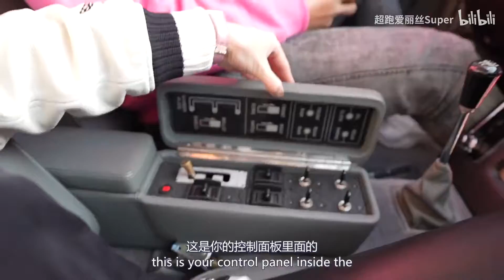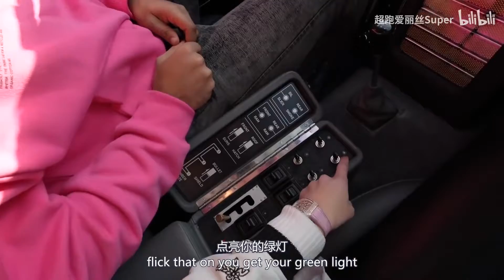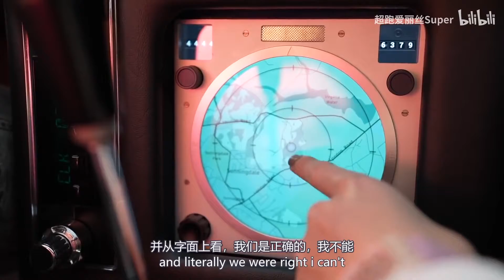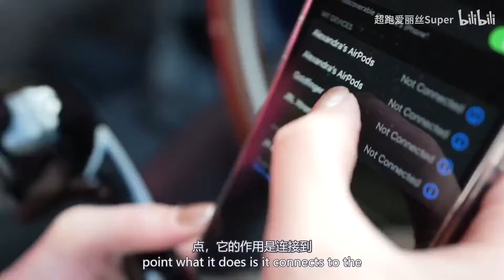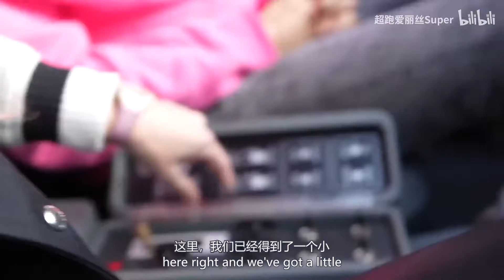测试詹姆斯·邦德驾驶过的价值400万的阿斯顿·马丁！